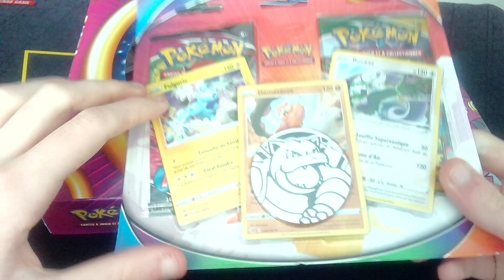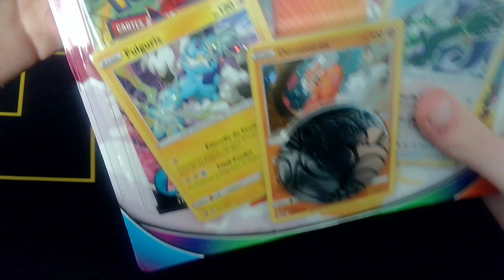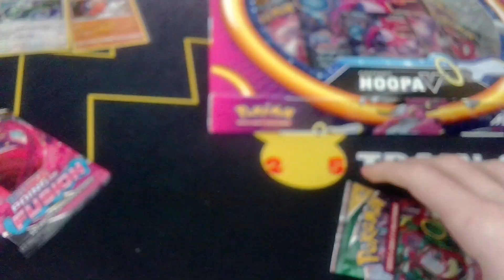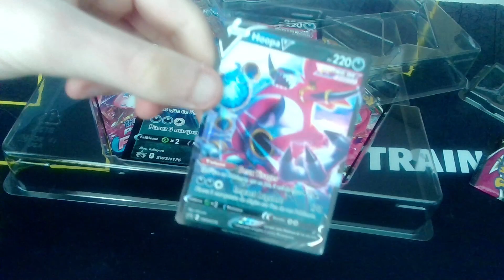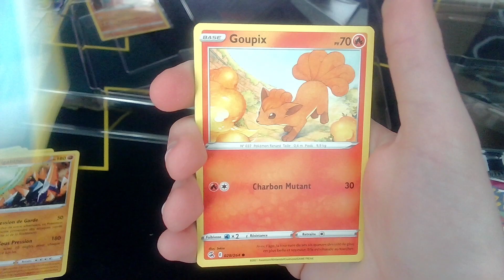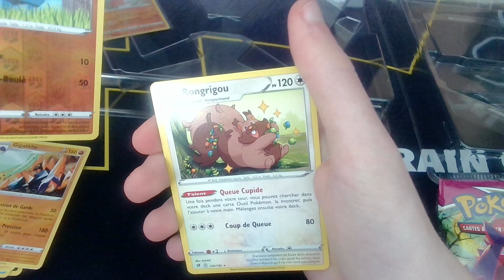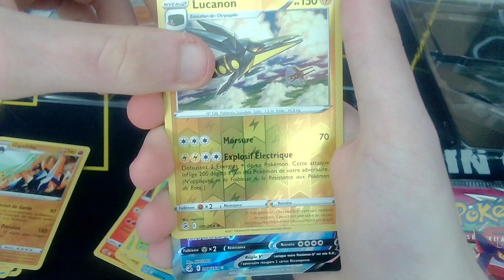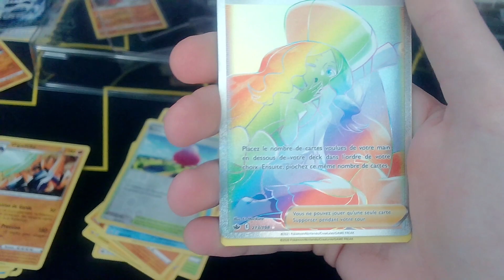MA PREMIRE OUVERTURE POKEMON DE 2022 (Coffret Hoopa V et Duopack)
Avant qu'on m'insulte encore, je sais pas pourquoi mais Youtube n'a pas voulu me mettre de miniature personnalisée donc désolé...

Salut salut, aujourd'hui petite ouverture Pokémon un peu plus courte que prévu mais c'est ma première de 2022 car celles que vous avez vu jusqu'à maintenant n'étaient que des rediffusions de live...
Bref aujourd'hui coffret hoopa v et duopack